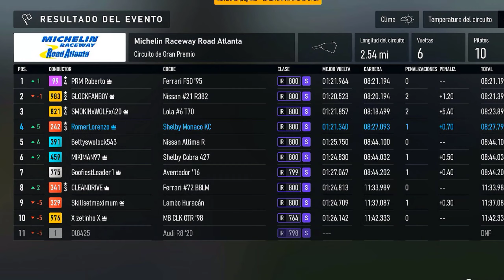forza motorsport: Este Jugador En Serio COLMÓ Mi Paciencia (Clase S de Modificados)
Estaba probando el Shelby Monaco King Cobra 63 en el circuito de Road Atlanta y estuve escalando posiciones limpiamente hasta que me enfrenté a un jugador "Sucio" que no soportó que le adelantara. Así que decidió ponerme a trompear tan pronto tuvo la oportunidad...

Configuración Mecánica del King Cobra:
Alerón Trasero de Carreras
Línea de Transmisión de Carreras
Rines OETTINGER TYPE RE y aumenta el tamaño a 18 pulgadas
Neumáticos Deportivos
Ensanchamiento Trasero a 295 MM
Frenos de Carreras
Lastre Ligero
Árbol de Levas de Carreras
Volante de inercia de Carreras

Presión de Los Neumáticos: 23.0 Delantera / 22.0 Trasera
Relación de Marchas:
Transmisión Final 6.10
1ra  1.76
2da 1.06
3ra  0.77
4ta  0.61
5ta  0.50
Inclinación Delantera -2.0° y Trasera -1.0°
Alineación Delantera 0.1° y Trasera -0.0°
Ángulo 7.0°
Barras Estabilizadoras: 22.46 Delantera / 20.14 Trasera
Muelles delanteros 180.2 y Traseros 212.0
Altura de Suspensión: Delantero 4.3 Trasero 4.5
rigidez del rebote delantero 3.5 y trasero 4.5
Expansión delantera 3.5 y trasera 5.3
Compensación delantera 7.5 y trasera 7.5
Antihundimiento delantero 35 y Antiaplastamiento -31.3
Aerodinámica Delantera Fija / Trasera 75
Frenos: 46% equilibrio / 160% Presión
Diferencial: Aceleración 75% Deceleración 35%